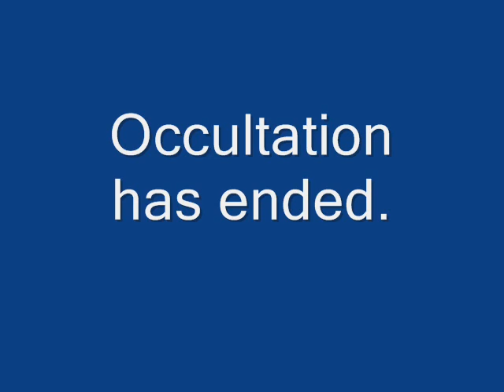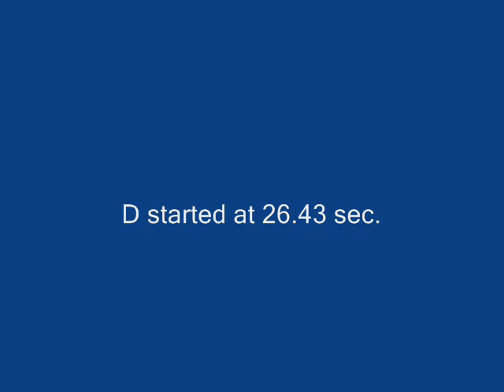Antipoe7-11_0001.wmv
This is the occultation of LQ Aquarii by the asteroid (90) Antiope.

It occured on 19 July, 2011 at 3:25 a.m. PDT.

I captured this event from my backyard.